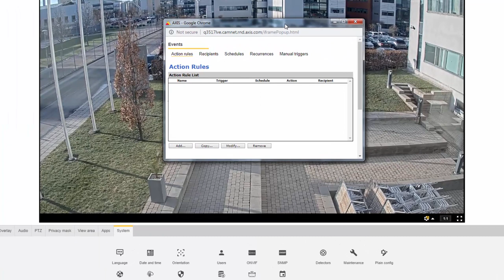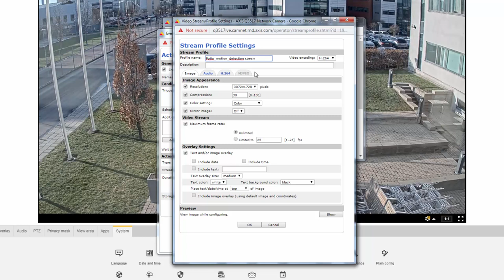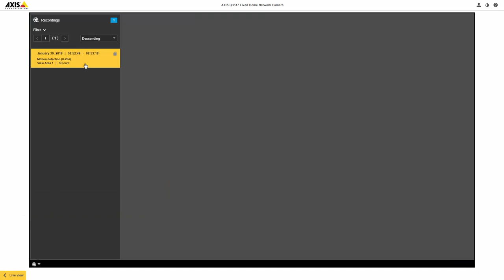Configuration tip: AXIS Guard Suite - Profiles and Alarm Overlay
A video clip showing how to create multiple profiles, set up Action rules and configure Alarm Overlay for AXIS Guard Suite, video analytics applications.
In this example, we are using AXIS Motion Guard. The procedure is the same for AXIS Fence Guard and AXIS Loitering Guard.

Note that in this video we are using the camera web interface, firmware version 8.40, to set up an Action Rule to trigger Alarm Overlay.
Depending on which firmware version and/or VMS you are using, the process of setting up an Action Rule to trigger Alarm Overlay may vary.